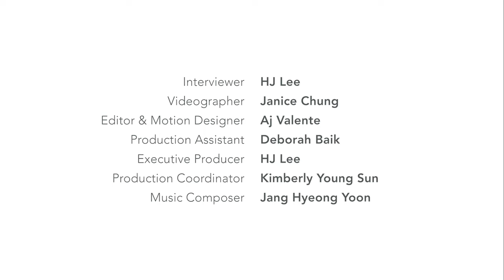A Mother's Love | Tina Kim | Legacy Project Houston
CW: This video mentions depression and suicide

As a freshman in college, Tina Kim rode on the back of her cousin’s motorcycle and got into a terrible accident that completely compromised her mobility. Her mother had to bathe her, feed her, and even teach her how to walk again. But the most challenging part for her wasn’t the physical recovery, it was the emotional and mental recovery. Tina openly shares her journey with mental health and depression while reflecting on how her mother’s love and support helped her overcome one of the darkest moments in her life.

Today, Tina is a mother and a fierce advocate for her two children— especially her eldest son. She recounts the story of her son’s diagnosis with autism but also the stigmas around invisible disabilities in the Korean American community. As Tina continues to navigate motherhood, she hopes to walk hand in hand with her son and that her own lived experiences will help him to never feel alone.

Special thanks to Susan and Michael Jhin of Houston, TX for hosting this recording!

Support us!

CREDITS
Interviewer: HJ Lee
Production Assistant: Deborah Baik
Music Composer: Jang Hyeong Yoon
Executive Producer: HJ Lee